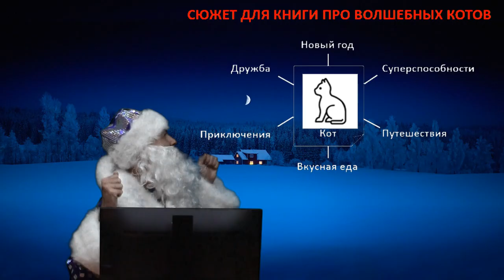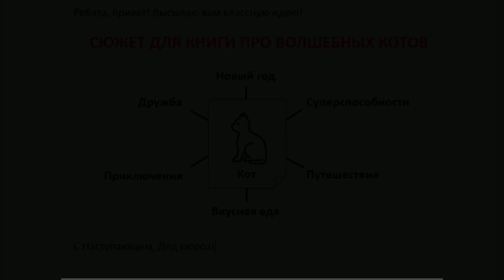Волшебные коты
Арт-буктрейлер к книгам:
Сказки про Петсона и Финдуса
Приключения Котобоя
Рассказы о Котофеях

Первое место в городском конкурсе "Сюжетная формула" Санкт-Петербургской Специальной Центральной библиотеки им. А. С. Пушкина